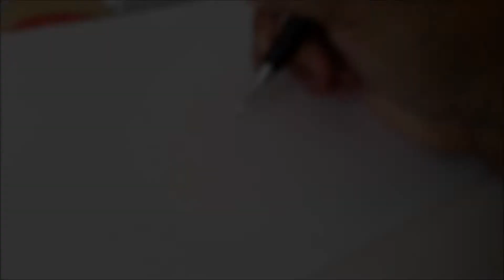WATCH ME DOODLE: Color Practice & Random Doodle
Practice makes perfect right? Well, I guess not for me since I still struggle with coloring!!

Materials used:
Prismacolor Premier Illustration Pens
Sharpie pen (Ultra fine point)
Watercolor paints
Tombo Dual Brush Pens